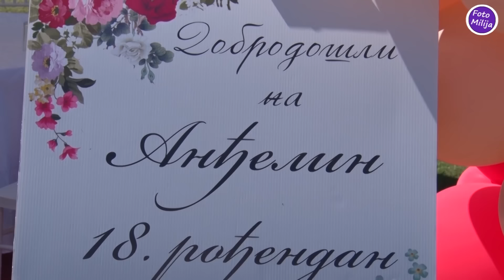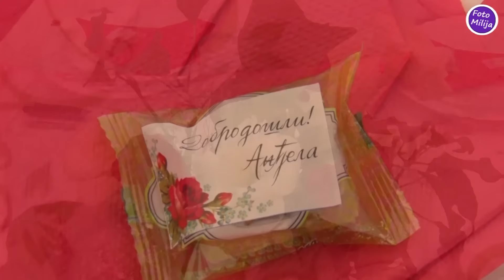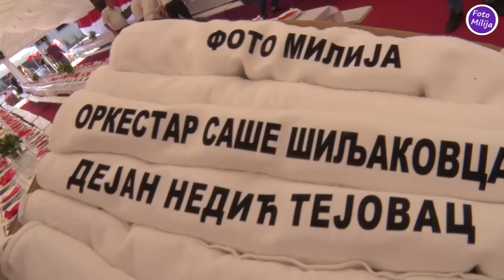ANĐELA - 18.ROĐENDAN - GRABOVAC - STANOJEVIĆI - SPOT,UVOD I KOLO ZA POČETAK - ORK.SAŠE ŠILJAKOVCA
VESELJE KOD STEVE I TANJE STANOJEVIĆ U GRABOVCU ANĐELINO PUNOLETSTVO.
ORKESTAR SAŠE JEREMIĆ - ŠILJAKOVCA SA PEVAČIMA - TANJA JEREMIĆ,RADA NIKAČEVIĆ,NIŠKE,GORAN TROJANOVIĆ I DEJAN NEDIĆ - TEJOVAC.VIOLINE PREVA I DANIJEL KOSTIĆ. FOTO MILIJA --- FOTO MILIJA --- FOTO MILIJA --- FOTO MILIJA ---
Snimanje i fotografisanje svih veselja, izrada reklama za bendove, obrada slika i video zapisa. Rad sa jednom i vise kamera, video kranom, izrada slika na licu mesta. Srbija i inostranstvo.
FOTO MILIJA --- FOTO MILIJA --- FOTO MILIJA --- FOTO MILIJA --- FOTO MILIJA ---